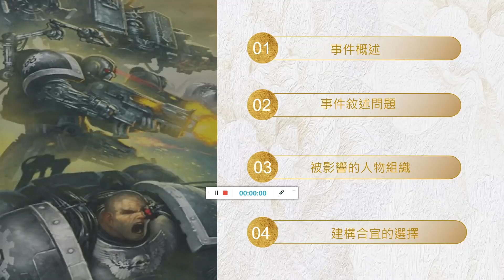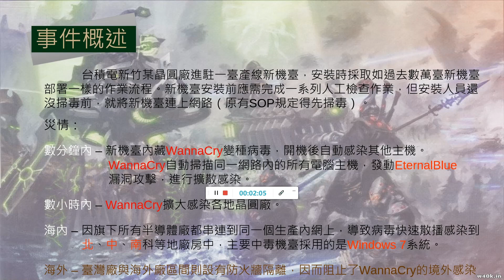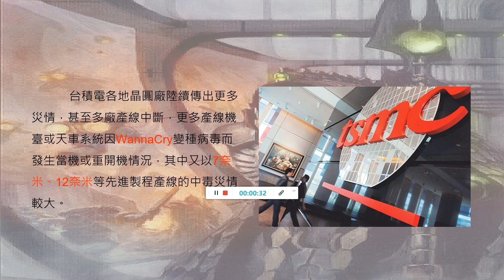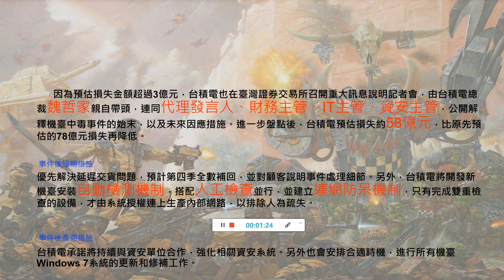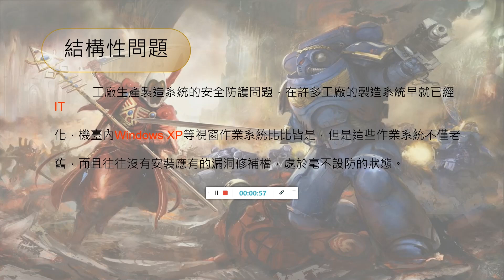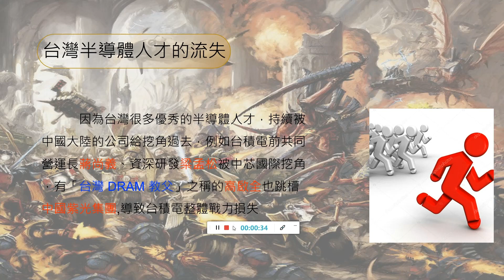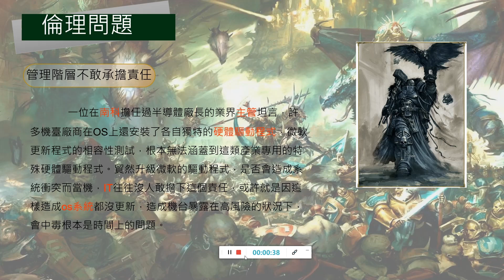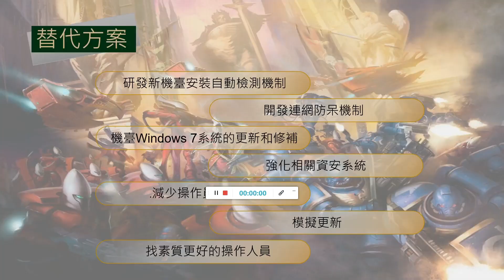網路實務概論